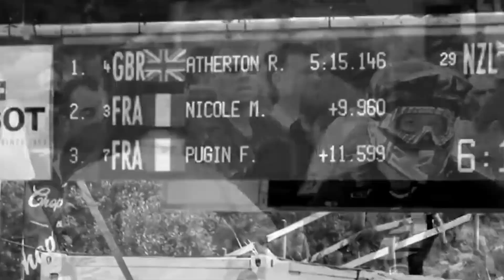We are Who We Choose To Be - Motivational Video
“Never let the fear of striking out keep you from playing the game”.
When life gets tough, remember that you are stronger than you think. Tap into your unyielding resilience, and watch as every challenge becomes a steppingstone towards a brighter future.